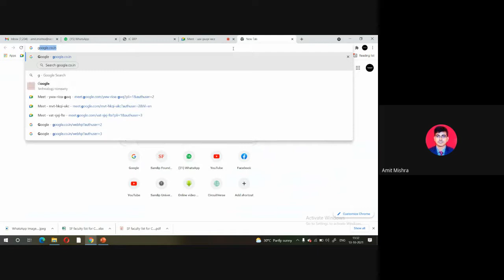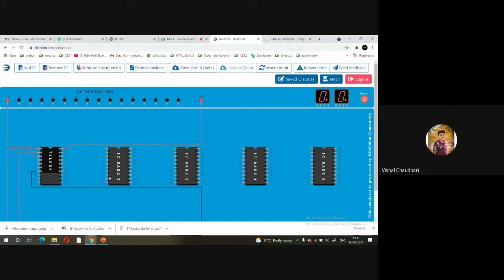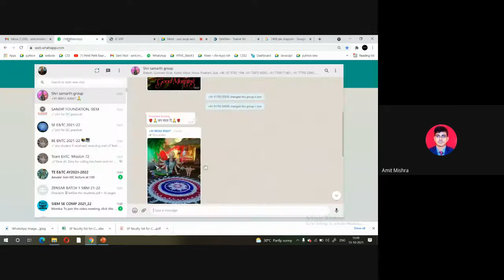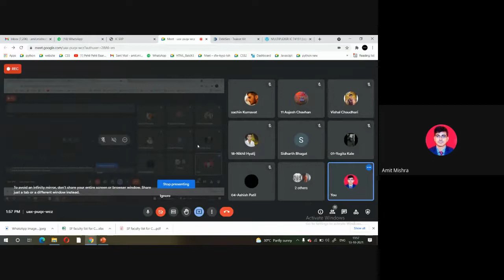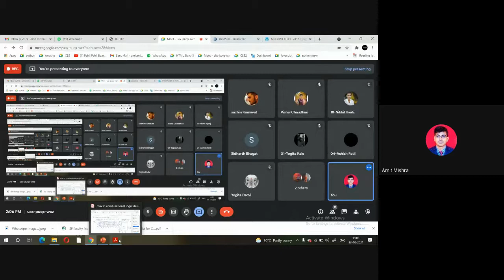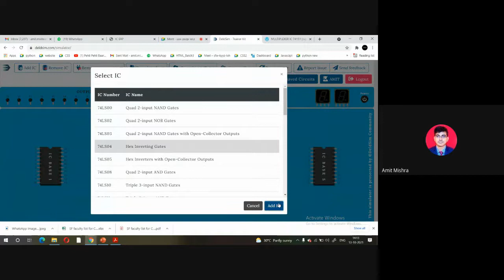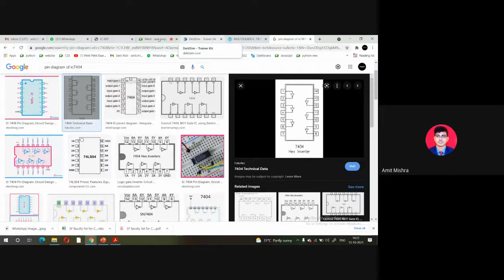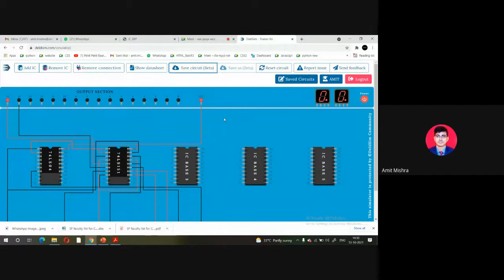Implementation of Multiplexer on deldsim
This video shows implementation of Multiplexer on deldsim.